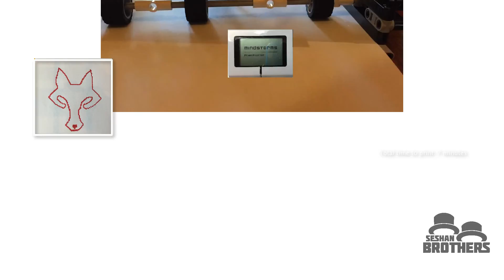PIX3L PLOTT3R: EV3-G Edition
This is a version of PIX3L PLOTT3R that is programmed in EV3-G. It also has other new features. This robot is by Arvind and Sanjay Seshan.